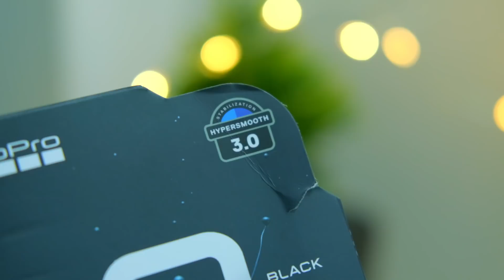First MotoVlog with GoPro Hero 9 Black!!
***GoPro Hero 9 Black Price: 42,000/-BDT

Hay guys, this is Ratul with a completely out of the box video and today I've tested the brand new gopro hero 9 black, also I've created my first ever vlogging channel.

Digital Shop

40/41, Block-A, Level-6,
Basundhara City, Panthapath,
Dhaka Dhaka, Bangladesh 1215